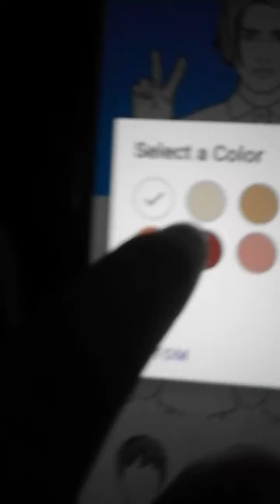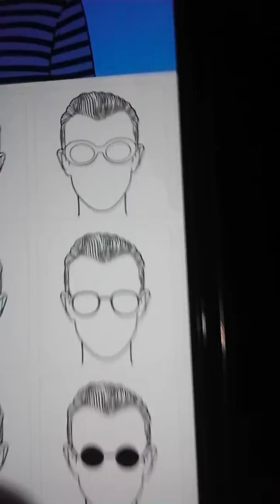Axla bijzec gavaketeeee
Magaria zaaaaaannn😀